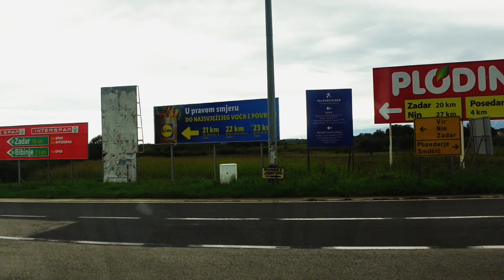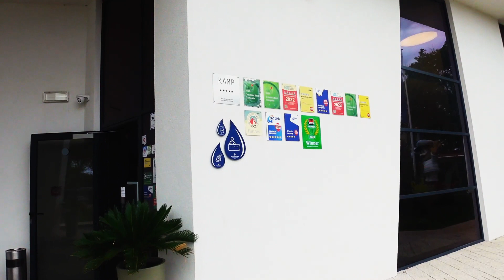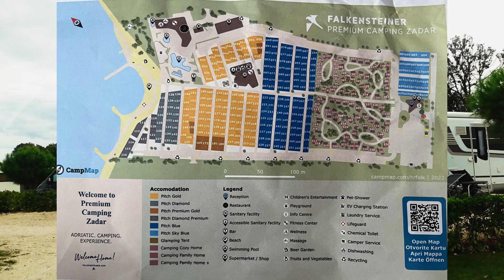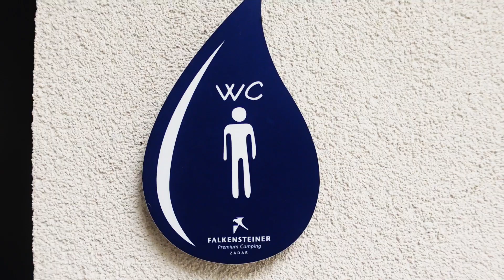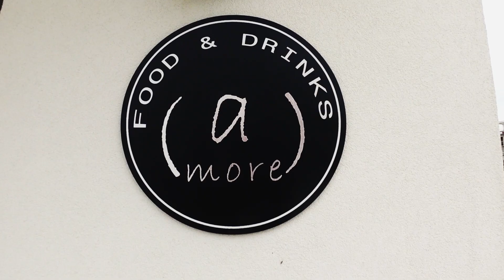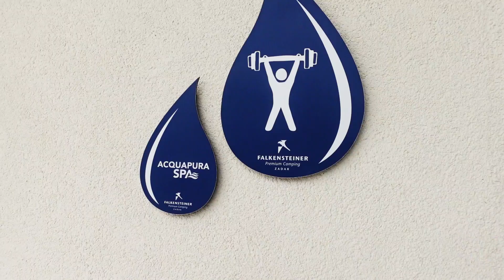TOP 5 STAR Zadar CROATIA Motorhome Camping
We go five star on this Croatia camping site.

Film Shot: 23/09/2023

🔔Don’t miss our latest video uploads